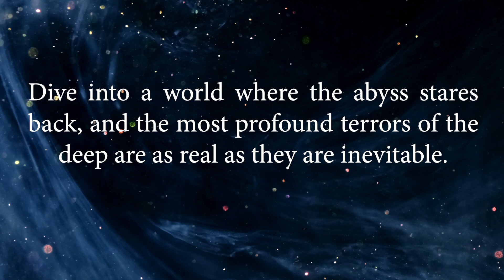Uncover the Secrets of the Deep | Eyes in the Abyss Book Trailer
Dive into the darkest corners of the Mariana Trench with "Eyes in the Abyss," the debut novel from Thom Robbins! 🌊📚 Watch as Captain Harrison and his crew face unimaginable creatures and confront the haunting secrets hidden beneath the waves. Will they uncover the truth, or will the abyss claim them? Find out in this gripping adventure!

Ready to explore the unknown? Grab your copy today! 🚢👻

Watch the trailer and let the journey begin! Can you handle what lies beneath?